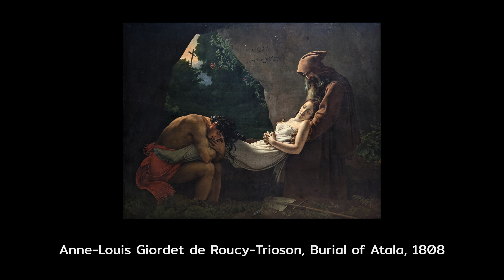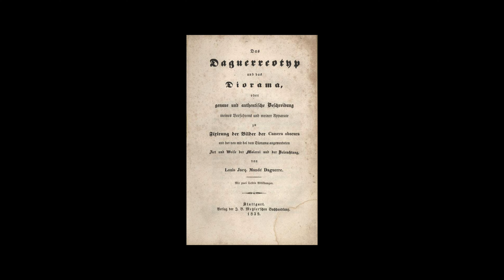ภาพถ่ายที่ดี เป็นอย่างไร | Air History